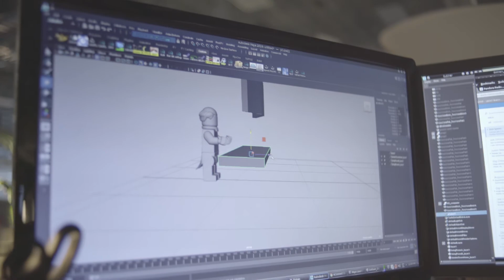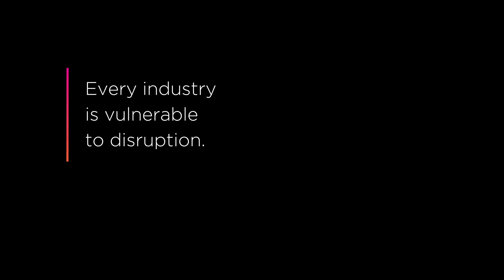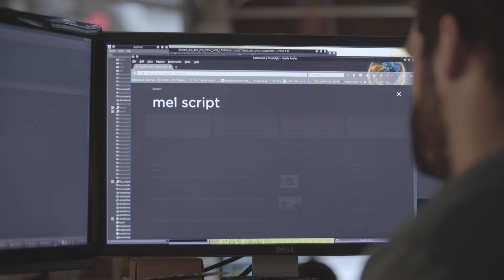Episode 6: Digital Darwinsim Explained - Disrupt Or Be Disrupted with Futurist Ray Wang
Listen as futurist Ray Wang explains how Digital Darwinism requires reacting faster than we ever have before. Innovating faster requires an enterprise-wide culture that promotes continuous learning, innovation and even self-disruption. Enterprises in every industry are undergoing a digital transformation by mixing with other industries to create their futures.